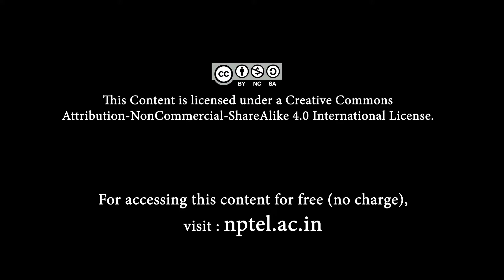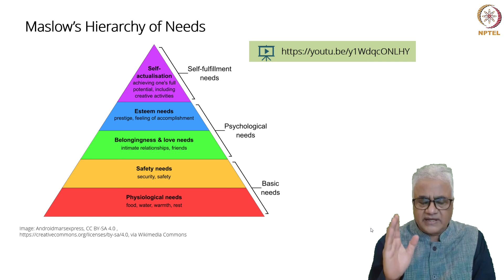The need for creativity in our lives | Week 8 - Part 1 : Introduction to Biomimicry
Welcome to the final week of 'Introduction to Biomimicry'. After a recap of last week's learning, we examine the need for creativity in our lives.